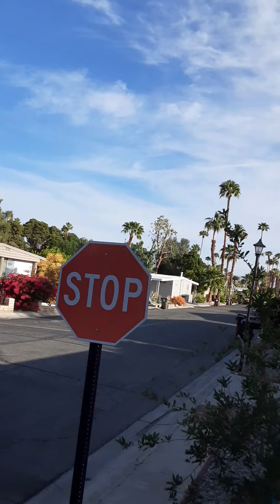Four chemtrails in a row but have no fear because Our Father above tells us not to fear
this is a film like films about a week ago